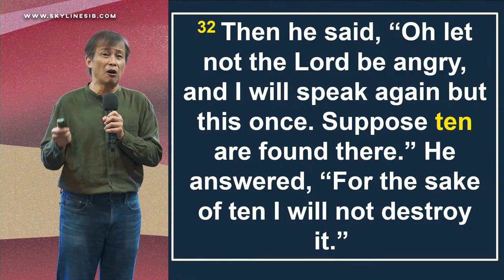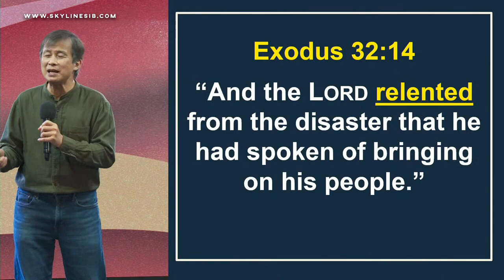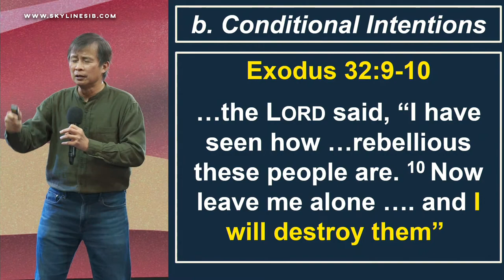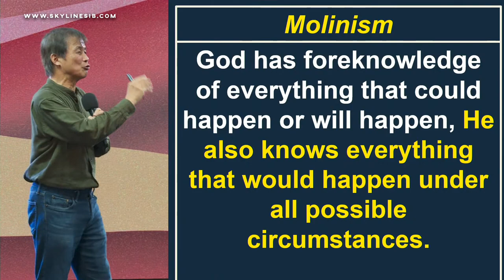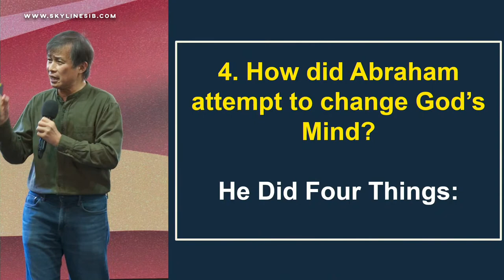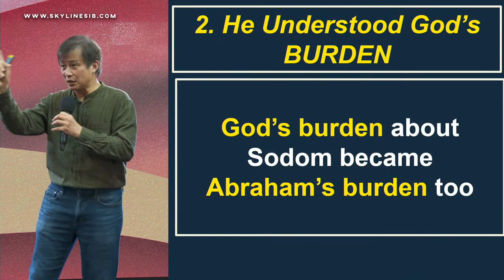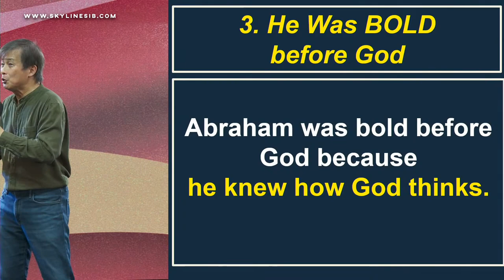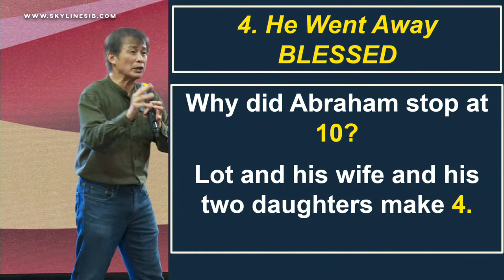TurnAround Prayers: Can God Change His Mind // Ps Dr Philip Lyn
Thanks for tuning in to Skyline Online! Let us know you joined us by snapping a photo of where you are watching from and post it on social media. Tag @skylinesib and hashtag